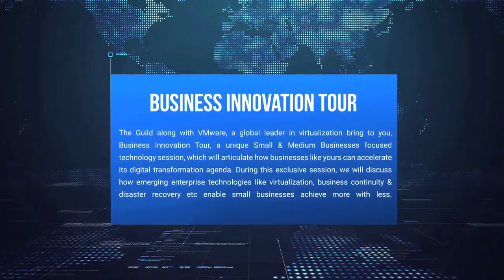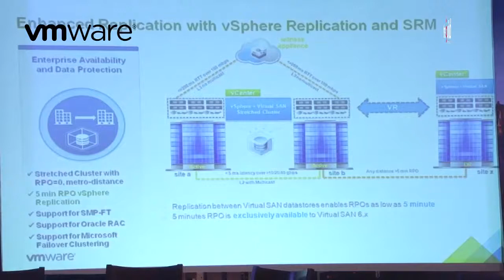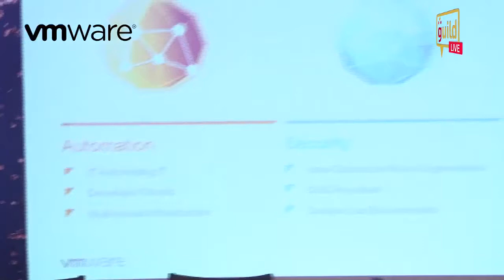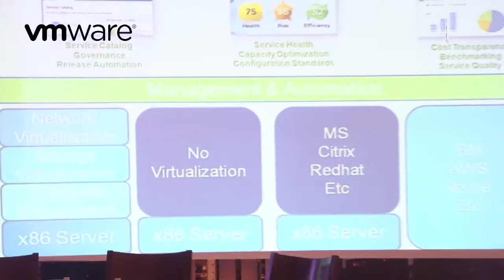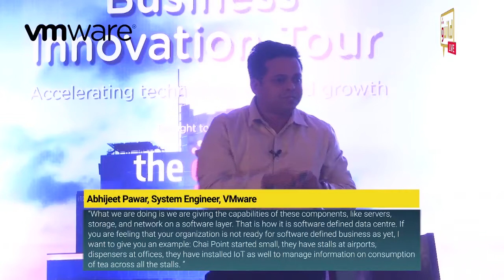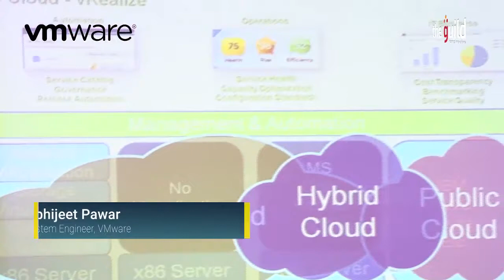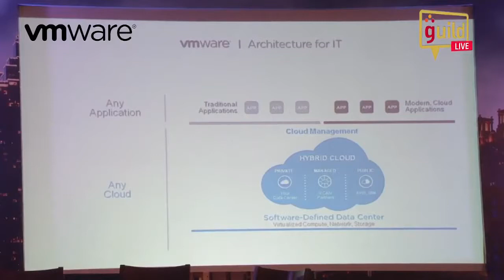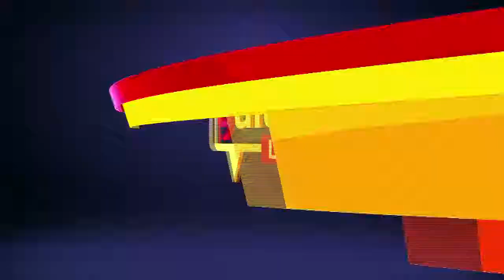Business Innovation Tour "Nagpur" : Virtualization & SDDC for Emerging Businesses by VMware Part 2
Presentation by:-
 Mr. Abhijeet Pawar, System Engineer, VMware

What we are doing is we are giving the capabilities of these components, like servers, storage, and network on a software layer. That is how it is software defined data centre. If you are feeling that your organization is not ready for software defined business as yet, I want to give you an example: Chai Point started small, they have stalls at airports, dispensers at offices, they have installed IoT as well to manage information on consumption of tea across all the stalls.